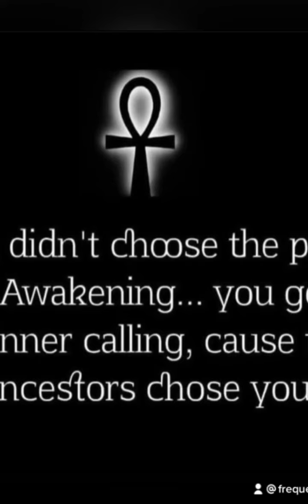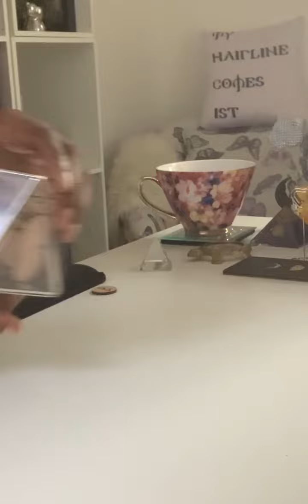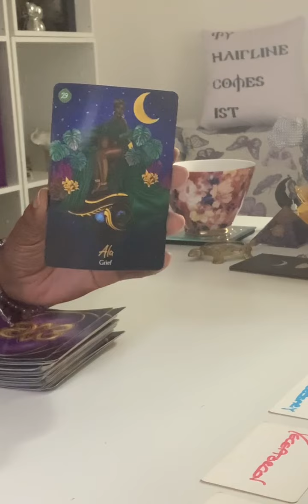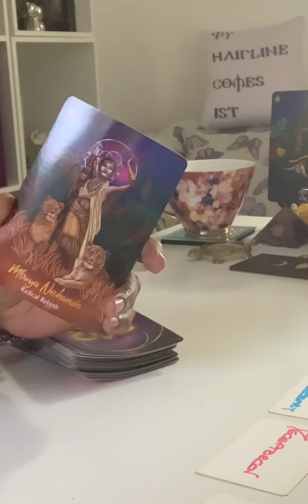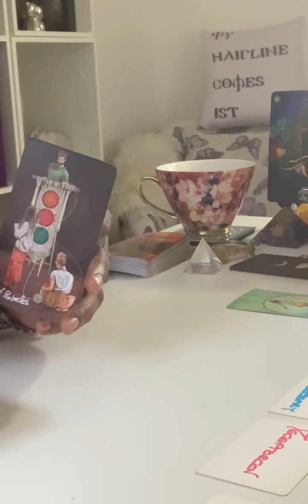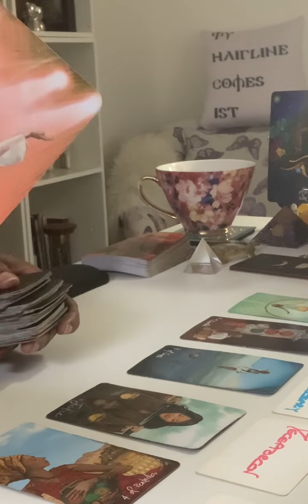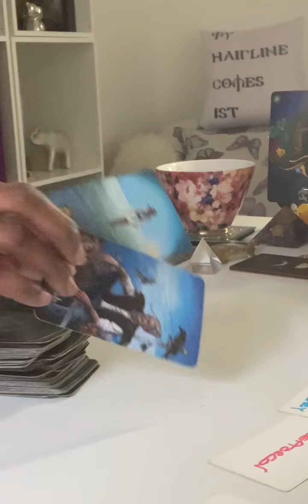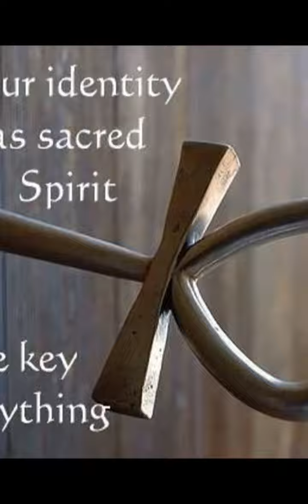♋️ ♏️ ♓️ Water Signs Next 48hrs… They DONT Deserve ur Prescence mmhmmm